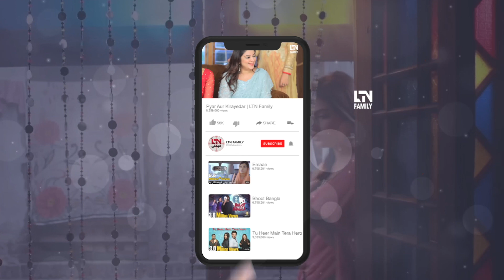Boss Ky Aany Sy Bewi Naraz | LTN Family